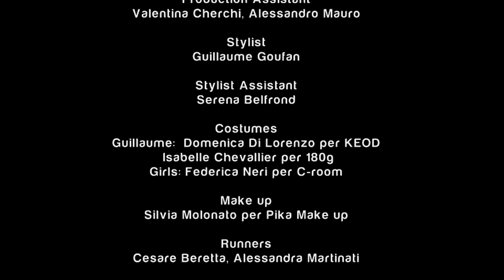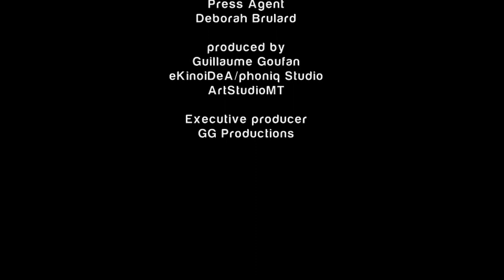Guillaume Goufan - Dance (G.Goufan-V.Garino-M.Cammarota-E.Sagrada).mp4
Guillaume Goufan - Dance (G.Goufan-V.Garino-M.Cammarota-E.Sagrada)

CD CREDITS:

Publishing: GiacK CELENTANO'S-CLUB Edizioni
Arranged and mixed by: Vittorio Garino
Photo by: gentile concessione Guillaume Goufan
Artwork by: Giò D'Ambrosio
Promotion by: Sagrada Efrem for GiacK CELENTANO'S-CLUB Production.
Produced by: Vittorio Garino, Sagrada Efrem & Guillaume Goufan

VIDEO CREDITS:

Directed by: Simone "Showpen" Limosani & Roberto Monti
Director of Photogtaphy: Roberto Monti
Art Director: Guillaume Goufan
with: Charlotte Cau, Yura Kelertaite, Valentina Prescetto, Veronica Da Silva
Dancers: Alain Albert Thys, Paulo Gandolfin, Giulia Corti, Benedetta Comi
Assistant Director: Andrea De Marinis, Eric Claire
Editing & Visual Effects: Simone "Showpen" Limosani
Visual Effects creator: Alessandro Vigoni, Federico Gastaldi
Production Assistant: Valentina Cherchi, Alessandro Mauro
Stylist: Guillaume Goufan
Stylist Assistant: Serena Belfrond
Costumes
Guillaume: Domenica Di Lorenzo per KEOD, Isabelle Chevallier per 180g
Girls: Federica Neri per C-room
Make up: Silvia Molonato per Pika Make up
Runners: Cesare Beretta, Alessandra Martinati
Photos: Andrea Ramon
Press Agent: Deborah Brulard
produced by: Guillaume Goufan
eKinoiDeA/phoniq Studio
ArtStudioMT
Executive producer: GG Productions